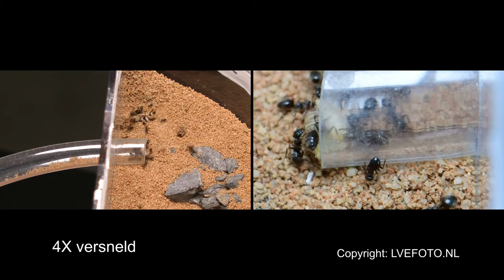mieren vervolg 17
Lasius Niger kolonie hebben een krekel gekregen.